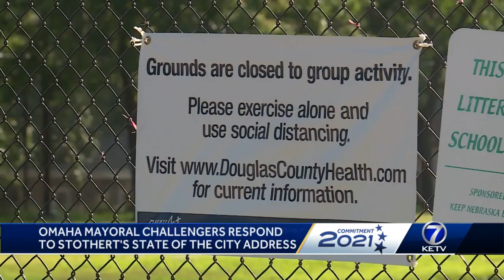Omaha mayoral candidates respond to Stothert's state of the city address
All five candidates say Omaha needs better leadership, from the roads, the environment, police-public relations, and the pandemic.